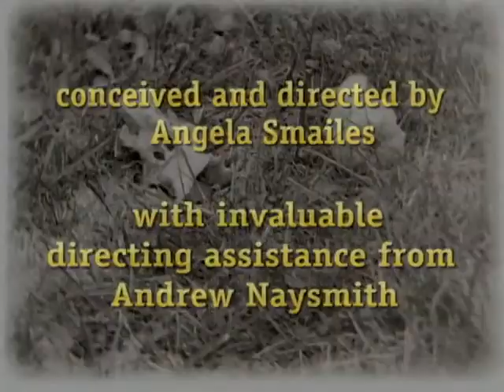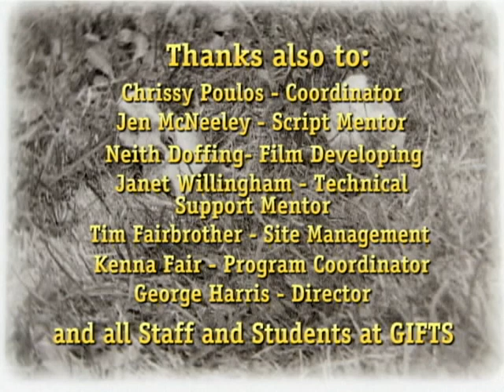On From Eden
Produced at the Gulf Islands Film and Television School during the Indipendant Media Producer's Program (September 19th - October 15th, 2004) by Angela Smailes.

Contemporary Adam and Eve find themselves back at the garden gazing longingly at the tree of knowledge, full of succulent apples. They succumb once again, but with consequences.